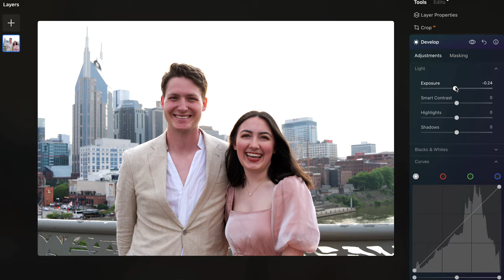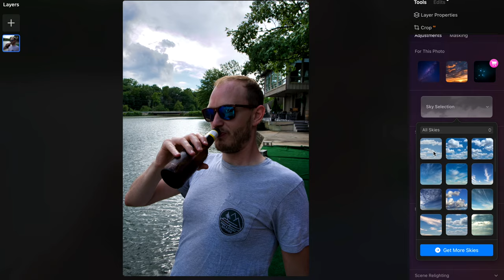Surprisingly Similar! - Lumix S5iiX vs Sony FX30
◆ Sony FX30
◆ Lumix S5iiX

Video Chapters
0:00 - Intro
0:59 - Choosing a B cam
2:45 - FX30 vs S5iiX
9:40 - Big reveal